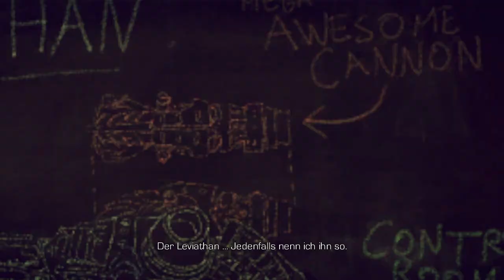Let's Play Enslaved #33 Odyssey to the West PIGSILAND BLIND DE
Dokumentiertes Let's Play (Gameplay) (HD) von

Bandai Namco Prod.

Gamer-Community how fabulous this game is.

Ein Fantasy Action Adventure mit fantastischer Grafik und einnehmender Story.

Eine wunderschöne Atmosphäre trifft auf liebenswürdige Charaktere.

Pro:
tolle präsentiert
spannende Geschichte
sympathische Charaktere
glaubhafte Mimik und Gestik
herausragende Dialoge mit gelungener Synchronisierung
abwechslungsreich
herausfordernde Bosskämpfe
beeindruckende Soundkulisse
Contra:
Steuerungsfehler
anspruchslose Kletterpassagen
Feinschliff fehlt